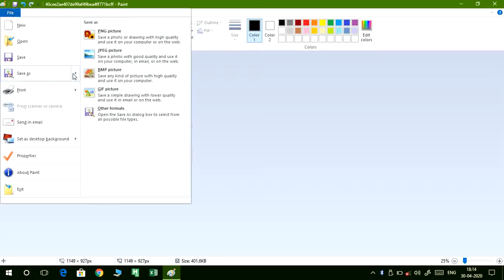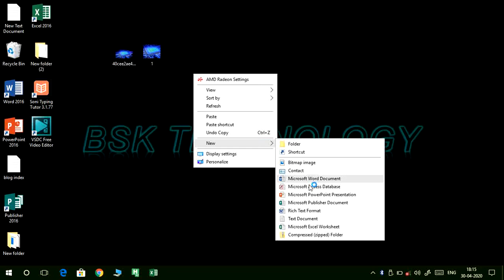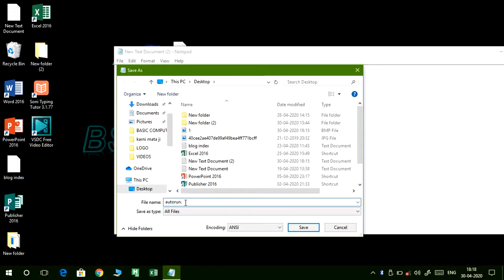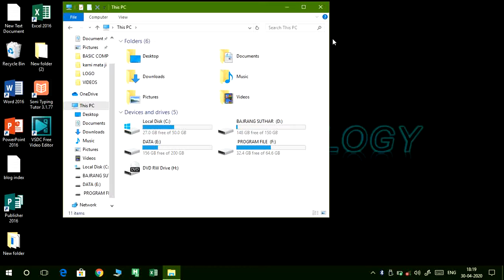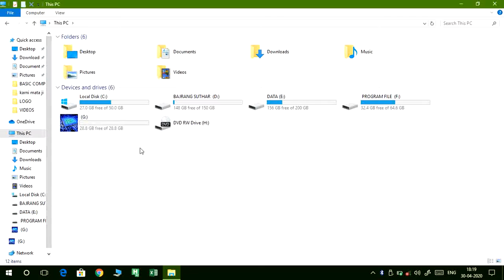Set Your Photo On USB Pen drive Cool Trick For Computer User 720ps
my videos only for education. HTML, CSS, MS OFFICE and any course .